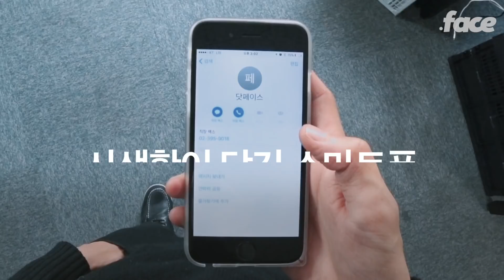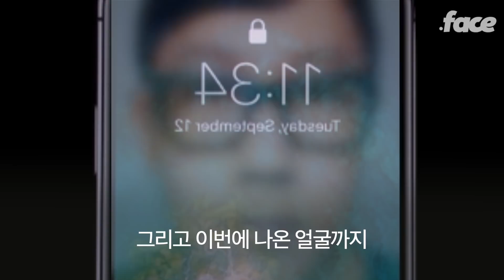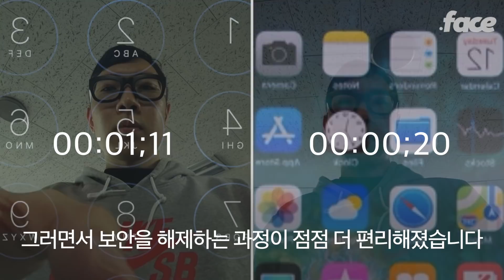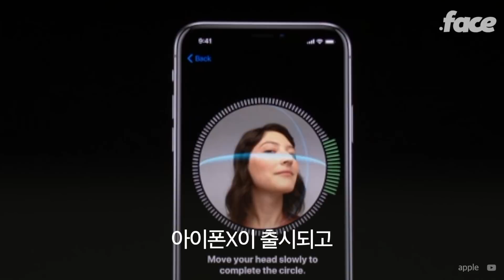아이폰이 얼굴로 잠금 해제하는 원리 | 그거앎?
닷페이스는 밀레니얼 세대를 위한 새로운 상식을 만드는 미디어입니다.